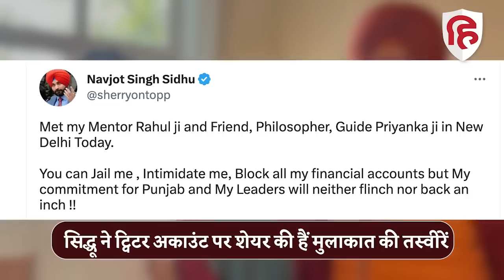Navjot Singh Sidhu ने Delhi में Rahul Gandhi, Priyanka Gandhi से की मुलाकात, कह दी बड़ी बात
Navjot Singh Sidhu पहुंचे Delhi, Rahul Gandhi को मेंटोर और Priyanka Gandhi को बताया मार्गदर्शक

रोडरेज मामले में साढ़े दस महीनों की सजा काट कर छूटे नवजोत सिंह सिद्धू गुरुवार को दिल्ली पहुंचे। दिल्ली में उन्होंने राहुल गांधी और प्रियंका गांधी से मुलाकात की है। सिद्धू ने राहुल और प्रियंका से मुलाक़ात की तस्वीरें अपने ट्विटर अकाउंट पर शेयर की हैं।